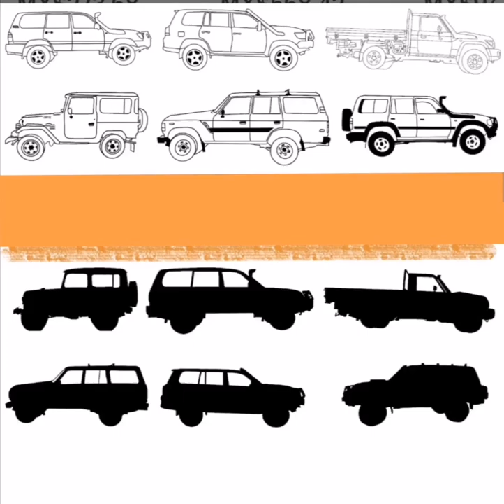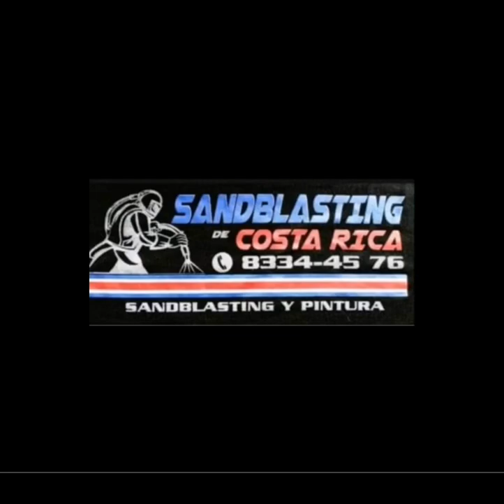Sandblasting de diferentes tipos de Toyota Landcruiser. Sandblasting de Costa Rica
Sandblasting de diferentes tipos de Toyota Landcruiser. Para más información llama a 📲 83344576.